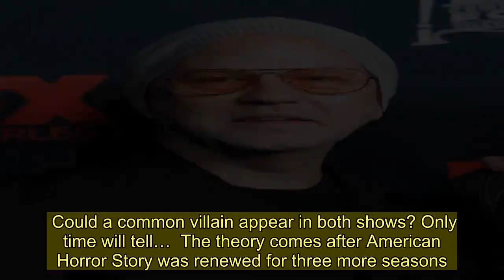American Horror Story hints at Scream Queens crossover amid fans’ shared universe theories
RYAN Murphy is the mind behind both American Horror Story and Scream Queens, so perhaps some degree of crossover was inevitable.  The TV boss is known for his love of self-referencing, with every series of AHS existing along a shared timeline, despite the anthology format meaning new characters and themes every year.   Murphy is also partial to recycling his favourite stars, as was the case with Scream Queens, where AHS staples Emma Roberts and Billie Lourd were cast in lead roles.  Scream Queens may have only run for two seasons, but Murphy has teased a possible revival on more than one occasion.  In the meantime, fans have been drawing parallels between the two shows, particularly around the notion of them existing in a shared universe.  The first clue comes in the form of a recurring surname – St Pierre.       In season 1, episode 10 of Scream Queens, titled Thanksgiving, Chanel visits the Radwell family, where she is introduced to Muffy St Pierre-Radwell.  Sound familiar? In American Horror Story’s eighth season, Apocalypse, Grossman plays a character called Coco St. Pierre-Vanderbilt, a double barrel variation on the name.  Coco plays the billionaire heiress to the St Pierre dynasty, who much like in Scream Queens, are members of high society.  Both shows take place within the Obama era, so the timeline for such a crossover adds up too.    Elsewhere, Scream Queens and AHS even share costumes.  In season 3, Coven, Kyle (Evan Peters) is part of the fraternity Kappa Lambda Gamma.  Meanwhile in Scream Queens, one of Wallace University’s fraternities sees the actors dressed in the very same shirts.  A shared fraternity could be another example of the shows existing in a shared universe.   Then there’s the fact that the promo pics for season 2 of Scream Queens and season 6 of AHS, Roanoke, both feature individuals sporting a scar in the shape of a question mark.  Could a common villain appear in both shows? Only time will tell…  The theory comes after American Horror Story was renewed for three more seasons.  American Horror Story is expected to air on FOX later this year.